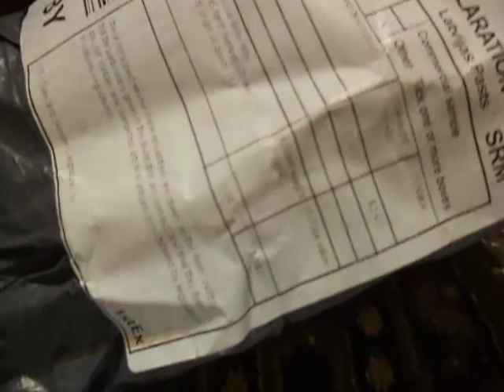Очки с Диоптриями Из Китая за 2,5 $. Распаковка Посылки . Обзор .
Распаковка недорогих очков из Китая с диоптриями , недорогие очки для работ .  Обзор и сравнение с такими же только б/у уже больше года.